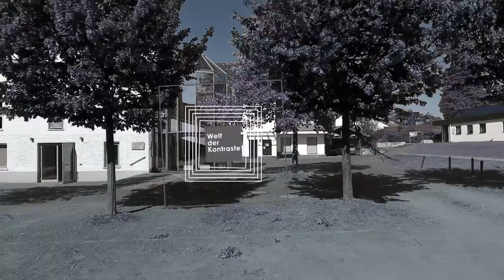Welt der Kontraste Teaser Trio Kontraste and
Trio Kontraste
Lisa Shklyaver   -Klarinette
Malina Mantcheva    -Violine
Olga Zheltikova    - Klavier

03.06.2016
Schildgen
Begegnungs cafe

Daniel Ahmakov